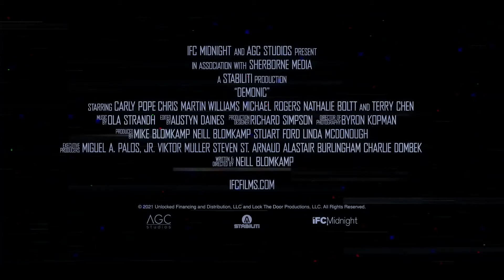DEMONIC Trailer 2021